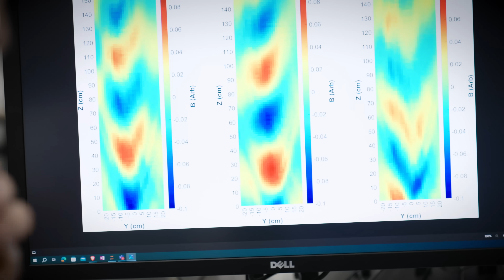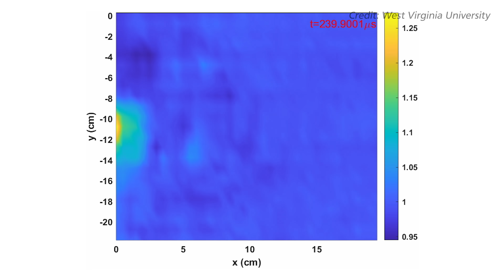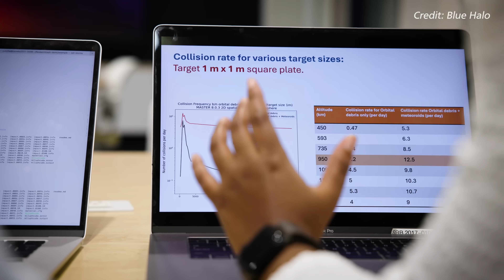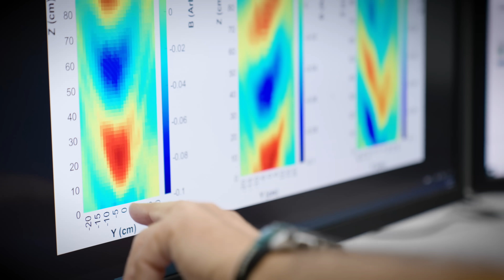How IARPA SINTRA is Kickstarting a Global Mission to Combat Space Debris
There are over 100 million objects greater than 1 mm orbiting the Earth. With an average low Earth orbit (LEO) impact velocity of 22,500 MPH, even the smallest of debris can cause significant damage, ending missions or potentially disrupting global infrastructure and system. Today, debris less than 10cm in size cannot be tracked using current capabilities.

The IARPA SINTRA is a four year program that seeks to understand the interaction of orbital debris with the surrounding space environment, and whether the resulting phenomena can be used for the detection, tracking, and characterization of lethal nontrackable orbital space debris.

As part of IARPA, SINTRA involves a high risk / high pay off approach, with long term investment in a wide variety of technologies and methodologies required – but where one successful approach could change the game for the space industry and the safety of in orbit assets, and people.

Begun in 2022, SINTRA is built out of innovative research dating as far back as 2015, looking at the unique signatures we can detect in space debris. As such, the first 2 years of the project bring together “prime performers” – research groups across the country funded by the program – who are working to identify possible signatures and ways to detect them.

These groups include BlueHalo, SRI International, and West Virginia University Research Corporation, while a fourth group, Advanced Space, is working on how to combine tracking data with AI navigation systems to allow autonomous avoidance of space debris.

The research is also supported by some the countries most sophisticated labs for space science, giving the teams access to the state of the art in high velocity chambers, plasma chambers, and much more. These include Massachusetts Institute of Technology, Lincoln Laboratory, Naval Research Laboratory, Los Alamos National Laboratory and Johns Hopkins University — Applied Physics Laboratory.

Armed with the data from this first two years of research, the second two years of SINTRA will be focused on taking tracking information on space debris and using it - finding a way to communicate this to the global community and allow it to act on it.

IARPA SINTRA’s mission to track space debris is an essential one for the global space community and if successful will need the input and collaboration of space science and industry worldwide. The SINTRA team is ready to start collaborating.